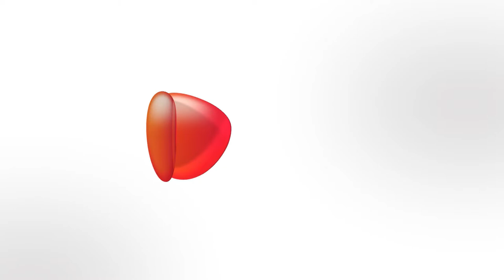Pack of 5 Non Padded Bras & One Free Camisole | EZMALL | Lingerie | SHOP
Choose this non-padded bra for no added bulk that boosts your confidence with under fashion comfort. It has a broad back band that gives a smooth feel. The fit in it is timeless & comes with classic styling & U shape back. Also, it has a centrally aligned strap that gives it a secure shape & comfortable feel. Crafted with cotton lycra fabric for all-day comfort and non-wired for a poke-free experience.

Policy: EZMall refund and replacement within 7 days from the date of delivery, we will not accept any customer returns without the size tag.

Easy Return & Exchange
100% Secure Payment
Support 24x7